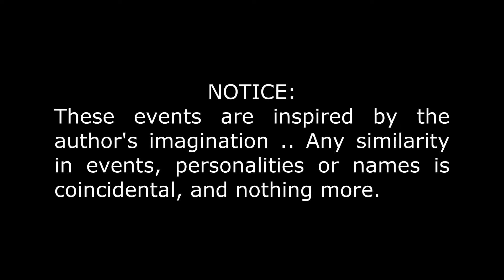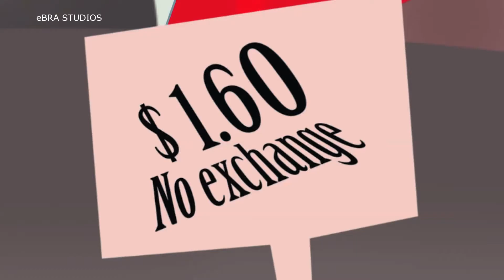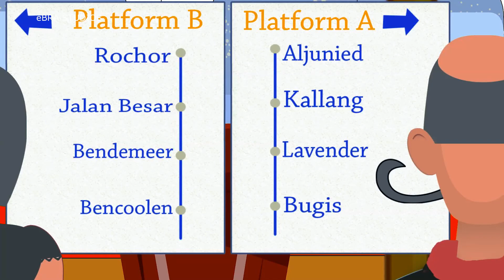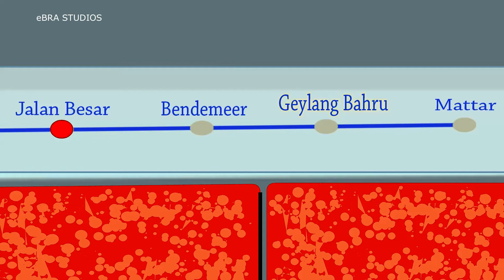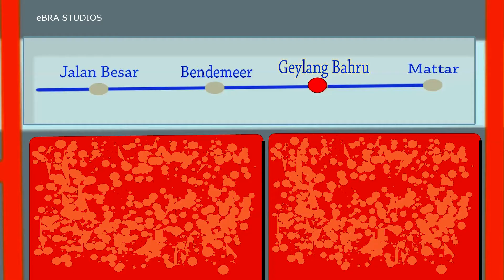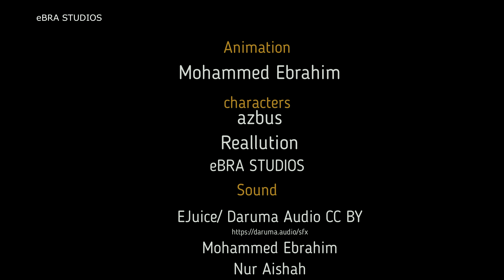Lost in Singapore | short animation film |ضائع في سنغافورة|eBRA Studios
cartoon and short animation films
 Lost in Singapore short animation film fun by eBRA STUDIOS 2020
فلم مضحك قصير ضائع في سنغاورة

music Dog_and_Pony_Show
Greenery
Patriotic_March
Brain_Trust